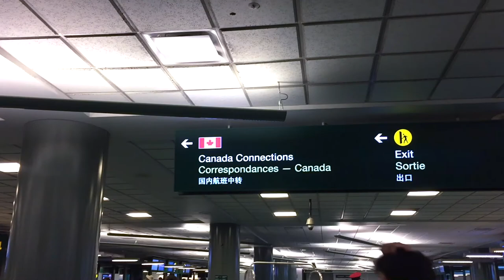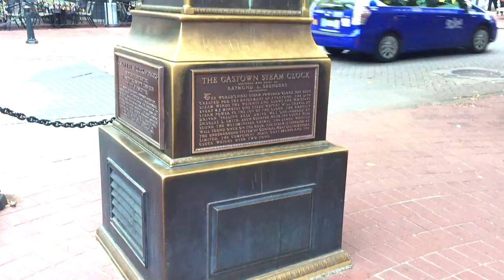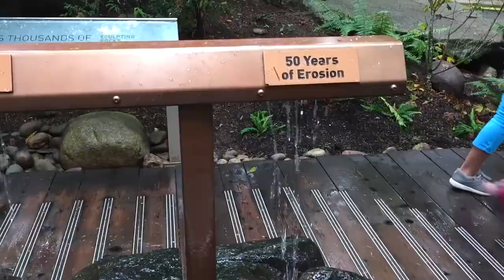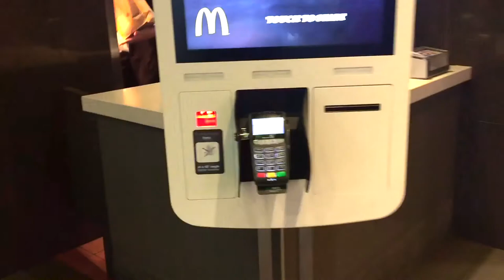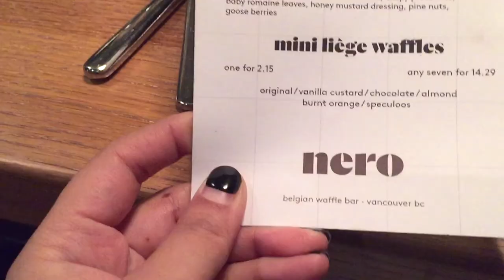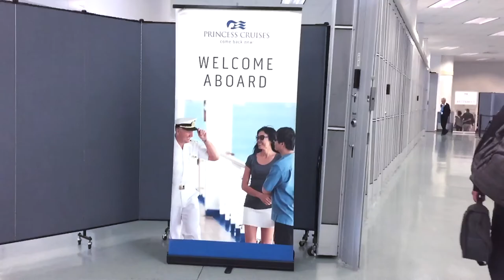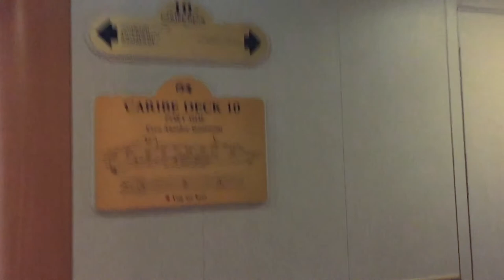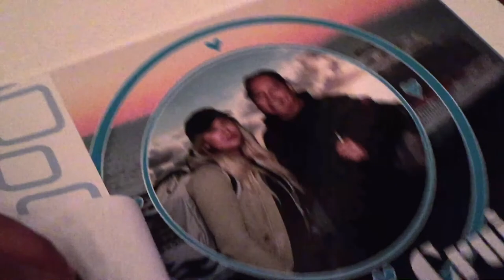Karesea Vlog #11!😱 VANCOUVER B.C.! 🇨🇦 Capilano Suspension Bridge 🏞, Cliff Walk, ⛰ Cruise Ship Tour!🛳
I'M BAAAACKKK!
So excited to upload this!
I pretty much forgot to vlog most of the time
but I think there's still a ton to watch!
Canada is beautiful, eh? 🍁
Can't wait to go back someday!
Can't wait to go on a cruise with y'all!
-Karesea